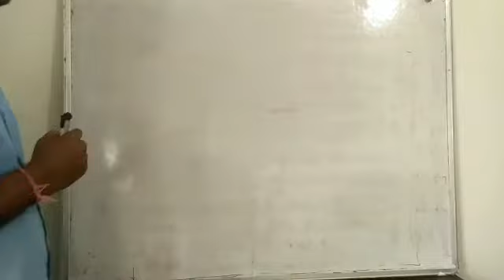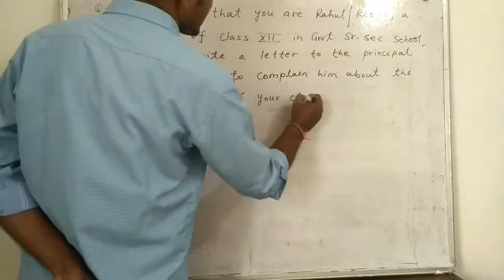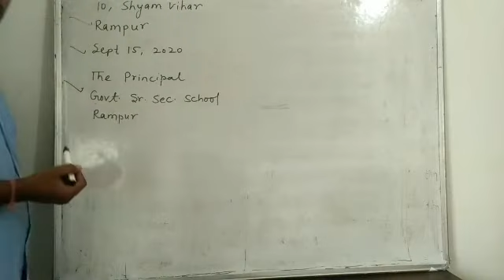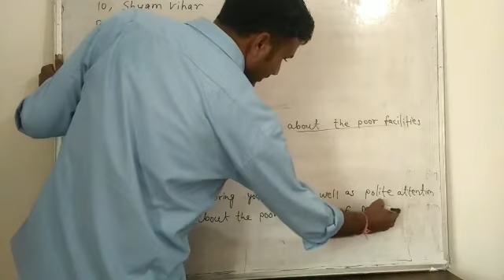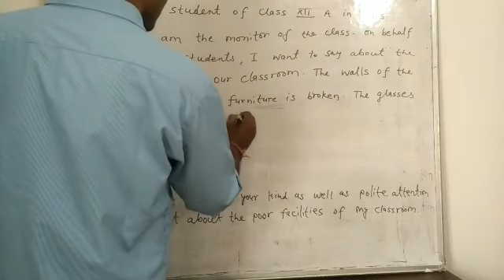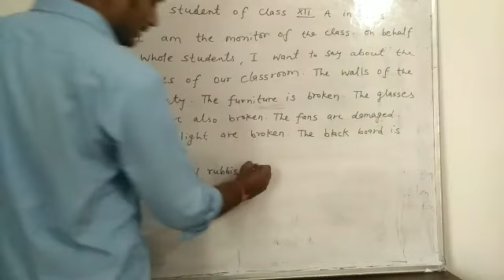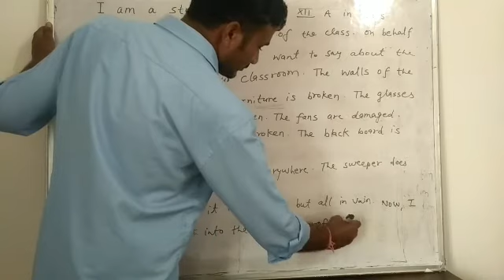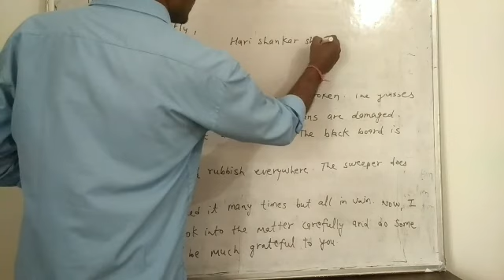official letter complaints part 2